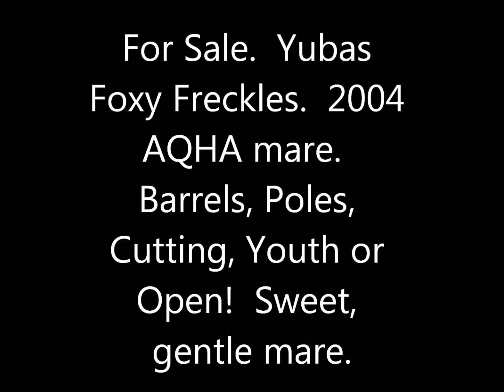Yubas Foxy Freckles